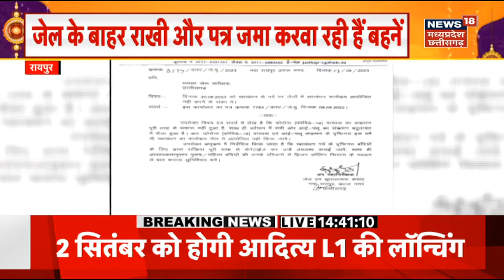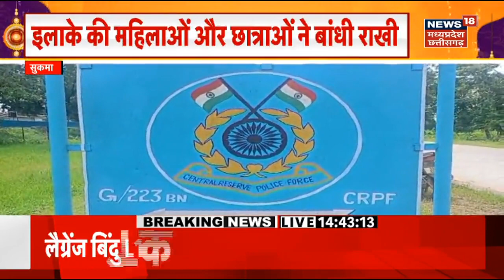Moon के बाद भारत अब Sun की हो रही तैयारी | Mission Moon | Aditya L-1 | ISRO | Top News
Moon के बाद भारत अब Sun की हो रही तैयारी, भारत चांद पर तो पहुंच चुका है वहां से रोवर कई जानकारियां इकट्ठी कर रहा है तो दूसरी तरफ अब सूर्य की तैयारी चल रही है.